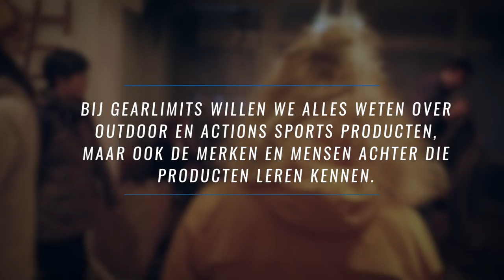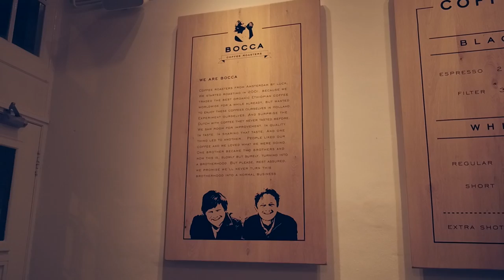Bergans of Norway: #3 - "Wat een freerider echt nodig heeft." Met Sanne de Jong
Bij GearLimits willen we alles weten over outdoor en action sports producten, maar ook de merken en mensen achter die producten leren kennen. We zijn in gesprek gegaan met Bergans of Norway om het verhaal achter hun producten te leren kennen.

Na onze hardloopsessie met Sanne de Jong in de vorige editie gaan we nog een kop koffie drinken bij Bocca in Amsterdam. Daar vertekd Sanne over haar keuze voor Bergans, en kijken we vooruit naar de Bergans Freeride Experience.  Je kunt meer over onze ontmoeting met Bergans lezen op